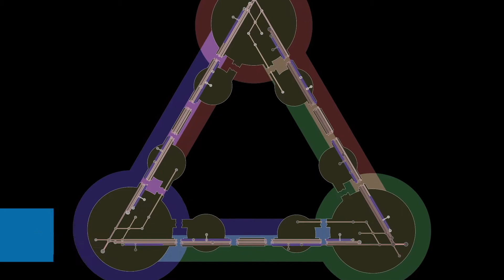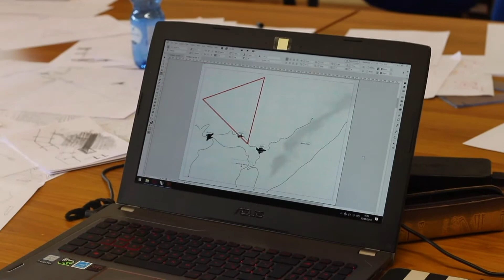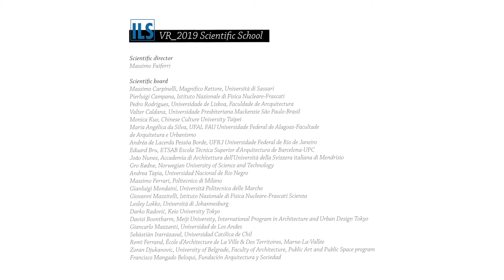Michele Punturo ILS 2019